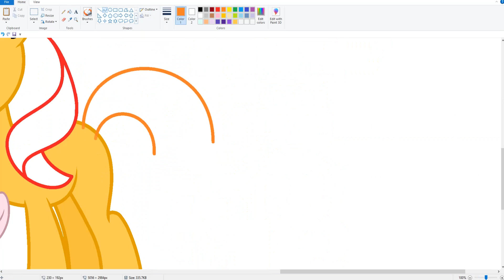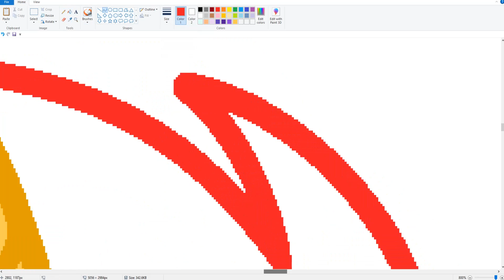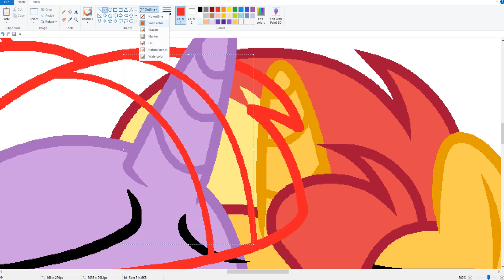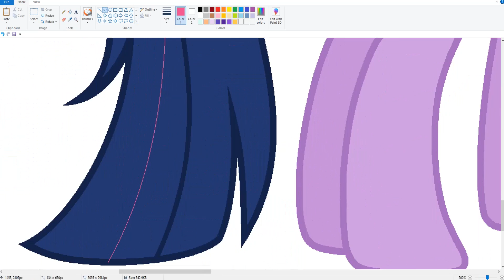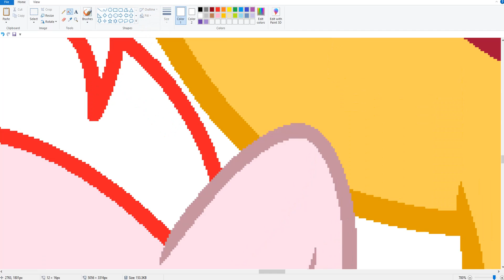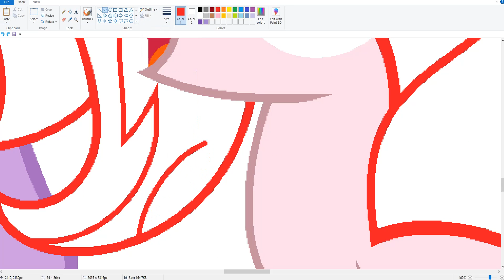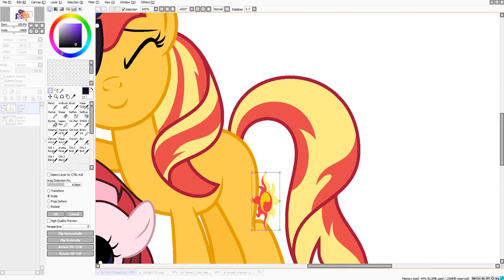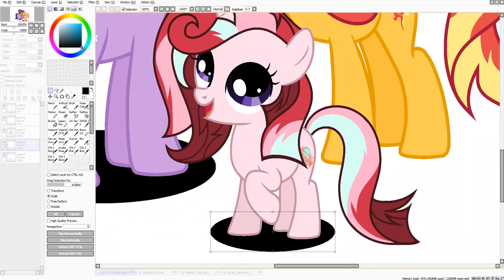MLP [Next Gen] Sci-Twi and Sunset Shimmer ( SpeedPaint )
For video shooting:
Bandicam
For drawing:
MS Paint and Paint Tool SAI.

2 Blend - Colors of Summer
 Follow Blend: